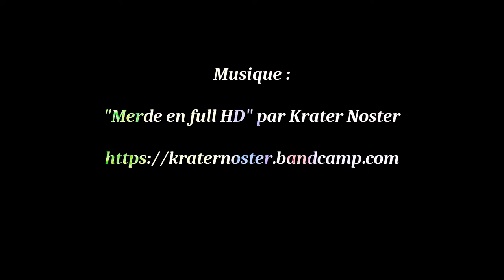pheno waveboarding 007 : Figures, j'apprends le 50-50 Stall & descente // Tricks & Downhill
Je roule en ville sur mon Ripstik Air en ce mardi 21 janvier 2020, je fais quelques figures et j'apprends à faire le "50-50 Stall" (vous pouvez me reprendre dans les commentaires si vous avez un meilleur nom à suggérer pour une figure !), je descends la côte des Masses avec la GoPro sur le casque, et je termine en essayant de descendre un escalier de 7 marches, marrant comme truc !

I ride my Ripstik Air in the streets on this tuesday, January 21th, I do a few tricks and learn how to do a "50-50 Stall" (you can leave me a suggestion in the comments if you think of a better name for a trick !), I go down the "côte des Masses" with the GoPro on the helmet, and finally I try to ride down a 7 steps stair, funny thing !

Waveboard / Casterboard